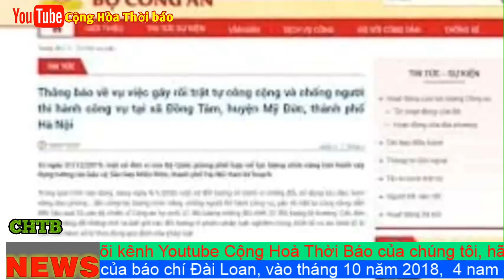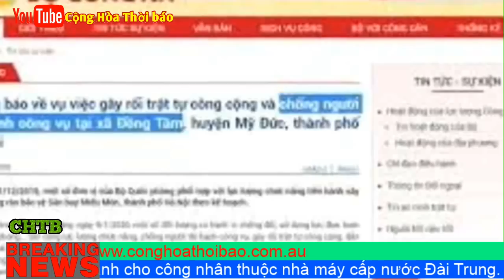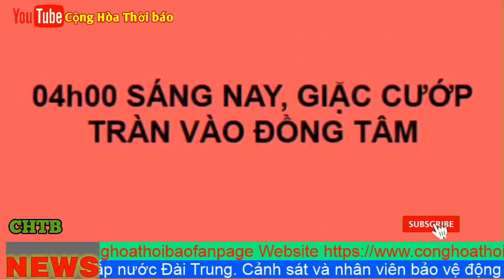Sự Thật phũ phàng, Có đúng lực lượng công an bị thiệt mạng ở Đồng Tâm - Mỹ Đức?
Súng đã nổ, lựu đạn hơi cay được ném đi, nhiều người bị bắt và bị thương, vũ khí tưởng chừng xuất hiện ở Hoàng Sa - Trường Sa lại đang có mặt ở Đồng Tâm, những tiếng khóc kêu gào thảm thiết của trẻ em, phụ nữ xã Đồng Tâm bất lực trước đêm khuya tăm tối - thủ đô.

Thật khốn nạn, anh công an chết trong vụ bắt tội phạm ma tuý năm 2015 đã được bọn bồi bút cho hồi sinh, chết đi sống lại trong vụ Đồng Tâm 2020. Nghe tin bọn bồi bút (không đến hiện trường) đưa tin có 5 anh công an thiệt mạng, người dân có quyền biết danh tính từng anh một. Danh tính công an chưa thấy đâu nhưng người dân Đồng Tâm đã thông báo một cháu bé 3 tháng tuổi bị ngạt hơi cay và đã chết. Khi kẻ đứng đầu thành phố Hà Nội đang bị kỷ luật và có nguy cơ ngồi tù, thì những kẻ sai quân chiếm đất Đồng Tâm cũng có nguy cơ ngồi tù, vậy người dân còn biết tin vào ai? khi tranh chấp xảy ra, nếu thoả thuận không đạt yêu cầu thì toà án là nơi phân giải, tại sao lại lùa quân tấn công dân thường vào ban đêm chứ không phải đến thương lượng vào ban ngày - trong giờ hành chính? Sét đánh còn tránh miếng ăn và kể cả có ở trong thời chiến, quân địch còn phải thương lượng đình chiến, tránh tấn công nhau vào dịp tết để hai bên có thời gian sum họp cùng gia đình. Chiếc lưỡi bò vô lý của Trung Quốc đấy, hãy ra biển Đông chết như một chiến sĩ thực thụ đi, sống chết với những người nông dân thấp cổ bé họng, là cha là chú là đồng bào khốn khổ của mình đời còn ý nghĩa gì?